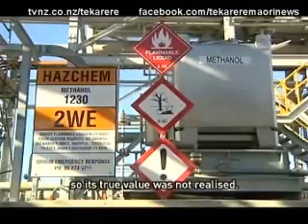John Key opened the Kupe Gas Project in Taranaki Te Karere Maori News TVNZ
KEI TE WHAKATUWHERA TE PIRIMIA O AOTEAROA I TETAHI KAUPAPA KAPUNI, KOTAHI IRA KATI TORU PIRIONA TÄRA NEI TE UARA. KEI RARO TËNEI KAUPAPA I TE MARU O TE UMANGA KUPE I TARANAKI.   John Key opened the Kupe Gas Project in Taranaki Te Karere Maori News TVNZ 18 Mar 2010 English Version